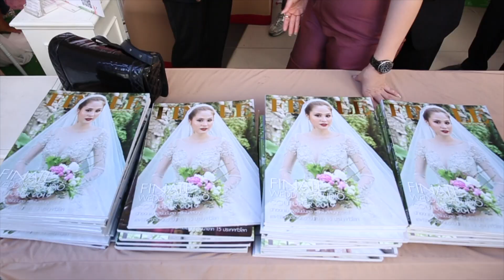FINALE WEDDING STUDIO วิวาห์สร้างชาติ กระทรวงสาธารณสุข มอบใบประกาศเกียรติคุณ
วิวาห์สร้างชาติ  กระทรวงสาธารณสุข มอบใบประกาศเกียรติคุณ แด่ บริษัทฟินาเล เวดดิง สตูดิโอ จำกัด วันที่ 14 กุมภาพพันธ์ 2563 ณ สยามพารากอน (Siam Paragon) โดย ดร.สาธิต ปิตุเตชะ รัฐมนตรีช่วยว่าการกระทรวงสาธารณสุข ให้กับ นางสาวเกสินี กล่ำอยู่สุข ประธานบริษัทฟินาเลเวดดิงสตูดิโอจำกัด

อีกหนึ่งความภูมิใจ เกียรติประวัติที่สุดยิ่งใหญ่ ‘ วิวาห์สร้างชาติ’ แบรนด์ FINALE WEDDING STUDIO ขอเป็นส่วนหนึ่งในสนับสนุน สธ. จัด ‘ วิวาห์สร้างชาติ’ มุ่งสร้างประชากรคุณภาพ แก้ปัญหา ‘เด็กเกิดน้อย ด้อยคุณภาพ’ และขอกราบขอบพระคุณ กระทรวงสาธารณสุข ที่มอบใบประกาศเกียรติคุณ แด่ บริษัทฟินาเลเวดดิงสตูดิโอจำกัด ที่ให้การสนับสนุนโครงการ วิวาห์สร้างชาติ ประจำปีงบประมาณ 2563 มอบให้ นางสาวเกสินี กล่ำอยู่สุข ประธานบริษัทฟินาเลเวดดิงสตูดิโอจำกัด ณ วันที่ 14 กุมภาพพันธ์ 2563 โดย ดร.สาธิต ปิตุเตชะ รัฐมนตรีช่วยว่าการกระทรวงสาธารณสุข ณ สยามพารากอน (Siam Paragon)

กราบขอบพระคุณเป็นอย่างสูงครับ @finaleweddingmagazine @finaleweddingstudio